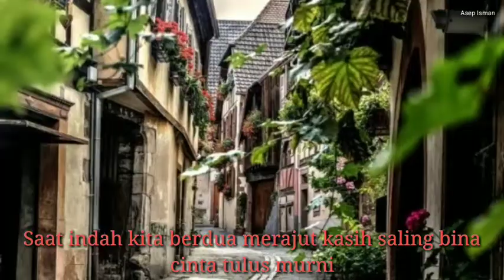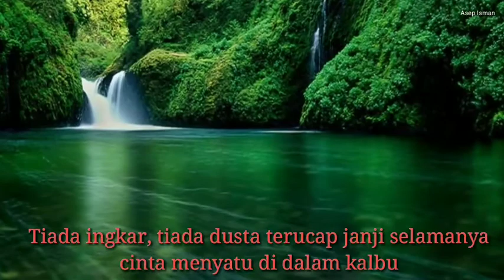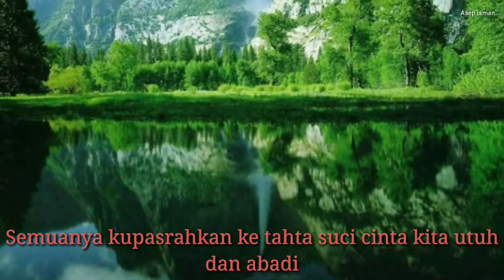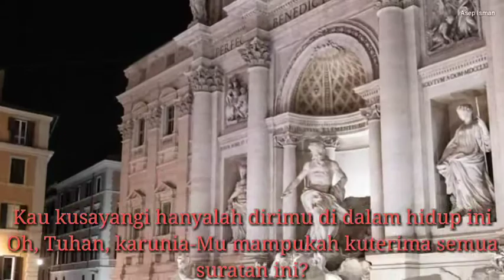Merpati Tak Pernah Ingkar Janji - Paramitha Rusady (Lirik) Past Memories